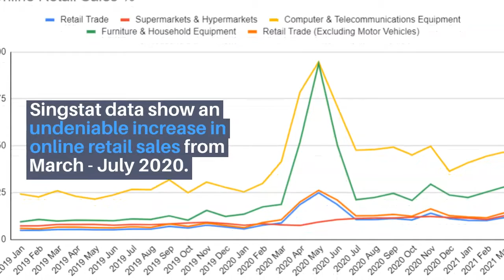Train your workforce to adapt to the future of retail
In recent years, the retail industry has seen a shift in trend from offline stores to e-commerce. Get your retail workforce ready for the new digital environment with ArcLab's easy-use interface & templates.
Get started with ArcLab's retail modules that are fit for any retail business

Video credits: Joanna Cheong